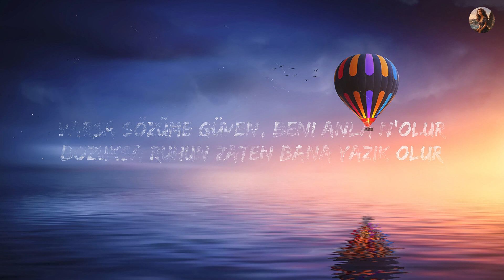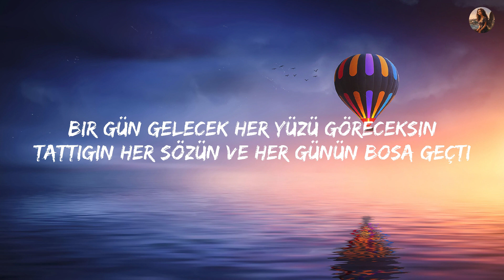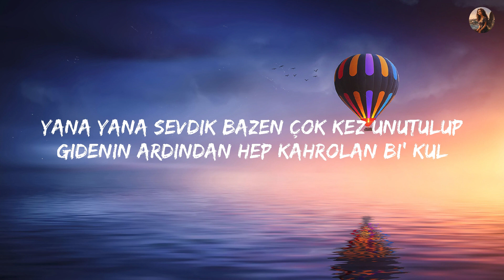Semicenk & Reynmen - Yana Yana (Lyrics/Sözleri)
Semicenk & Reynmen - Yana Yana (Lyrics)

(Lyrics):
[Nakarat: Reynmen & Semicenk]
Yana yana sevdik bazen çok kez unutulup
Gidenin ardından hep kahrolan bi’ kul
Varsa sözüme güven, beni anla n'olur
Bozuksa ruhun zaten bana yazık olur
Bozuksa ruhun zaten bana yazık olur, yazık olur

[Bölüm: Reynmen & Semicenk]
Bir gün gelecek her yüzü göreceksin
Tattığın her sözün ve her günün boşa geçti,
öğreneceksin
Yine aynı yerde kalıp, gidersen yarım kalır
Düştüğü yerden kalkıp yeniden yazılan
kaderine güleceksin, ooh
Zaman hiç vermedi aman
Geçiyor tüm teselliler yalan
Ben büyütmek istesem de onlar
küçük kalmak ister gözümde
İmdat (Bi' ihtimal daha)
Gel beni kurtar (Benden bu kadar)
Zor olsa da şartlar
Sabrım gerilir patlar bir anda